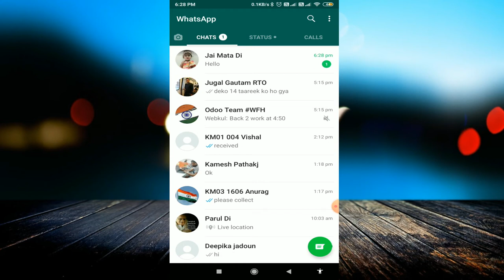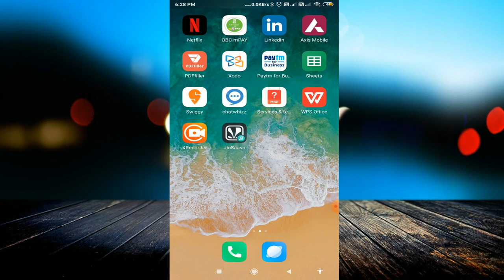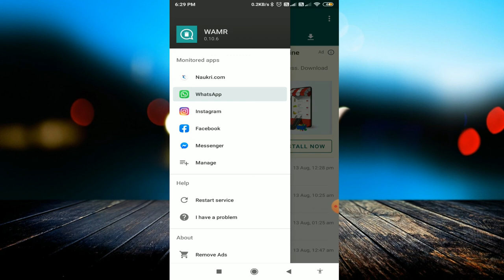Recover deleted Instagram messages and conversations in 2020 || how to read delete messages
linked site.